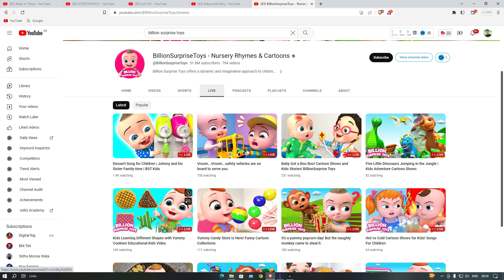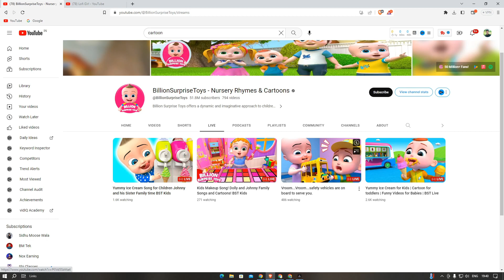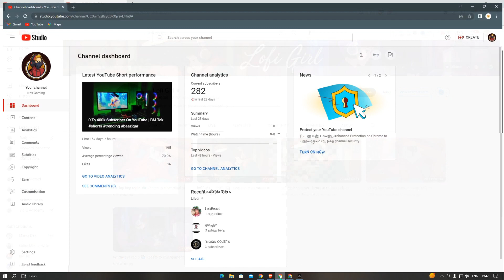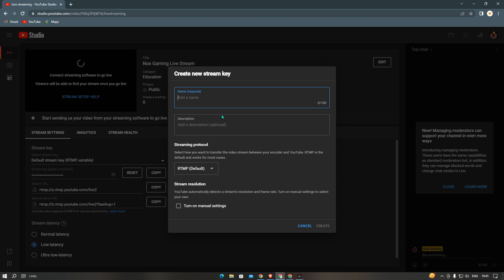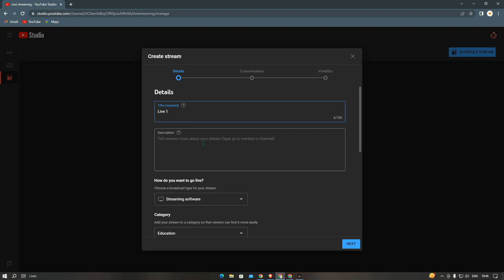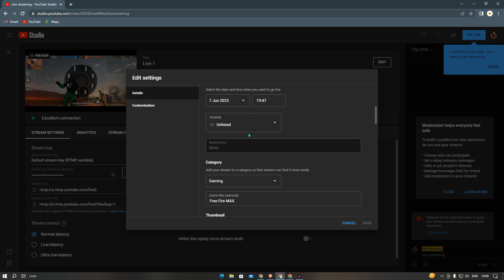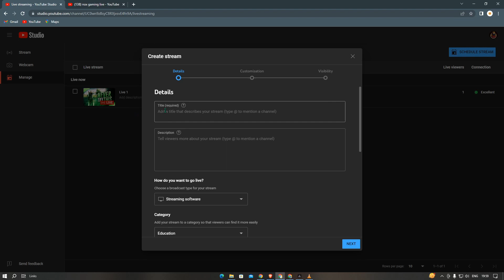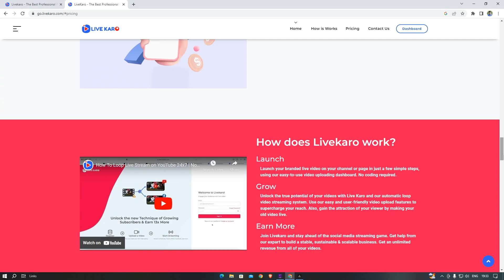How To Live Stream Pre-Recorded Video On YouTube | 24/7 Live Stream On YouTube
Whether it's a Loop Stream or a Single Run Video, LiveKaro is unquestionably the greatest platform for Live Streaming.

LiveKaro's innovative technology allows you to live stream pre-recorded videos effortlessly without requiring a dedicated computer or a constant energy source. With our platform, you can easily stream both new and old videos as live content. Simply upload your videos to the LiveKaro dashboard, enter your YouTube or Facebook stream key, and click START STREAM. Your video will instantly go live on your selected platform and will continue to run in a loop indefinitely until manually stopped.

Experience seamless and hassle-free pre-recorded video streaming with LiveKaro.